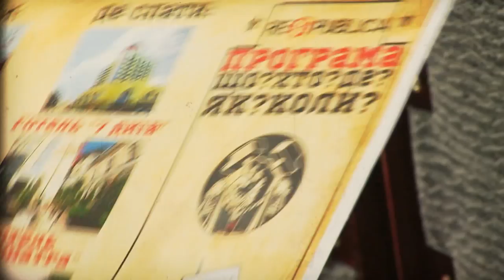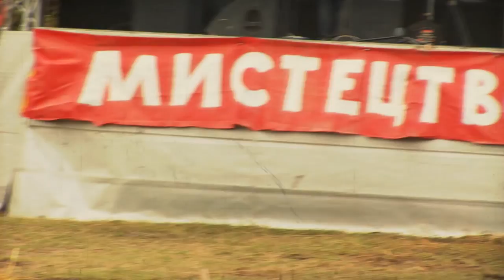Міжнародний фестиваль сучасного мистецтва "Re$publica" (2013) Повна версія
Документальний фільм із коментарями Андрія Зоїна про фестиваль "Respublica".

Міжнародний фестиваль "Respublica" (2013)
м. Кам'янець-Подільський

Пропозиції та співпраця: Андрій Зоїн

energ1x Production
2013